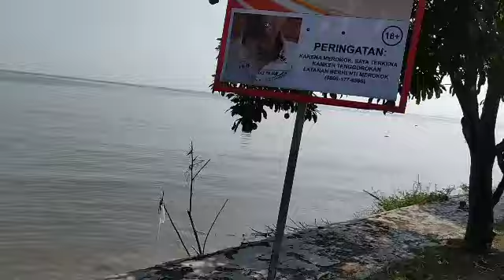Situs Watu Celeng (Arca Yang Terpendam dan Agker)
Sidayu Lawas  daerah Lamongan yang berbatasan dengan Kab. Tuban memiliki banyak Situs, diantara nya adalah Watu Celeng. atau Batu yang menyerupai binatang Celeng/babi.
Sayang nya situs ini tersembunyi dan terdesak oleh sesak dan padat nya perumahan penduduk...